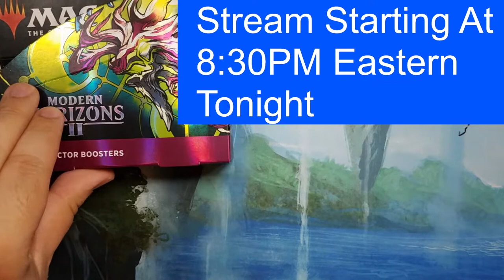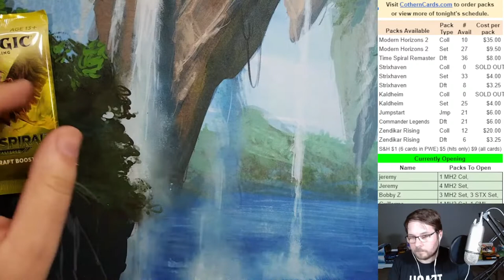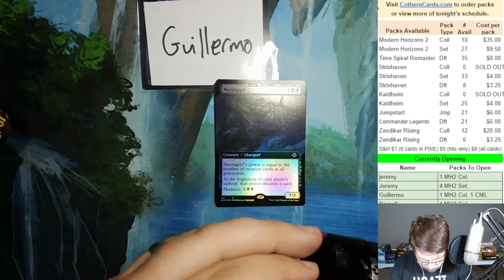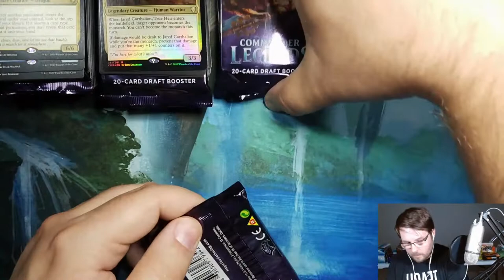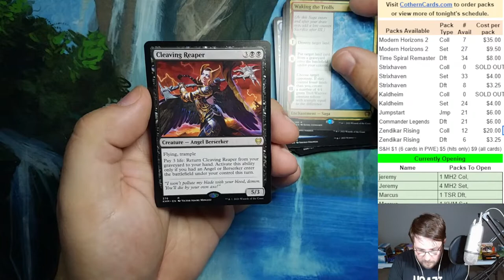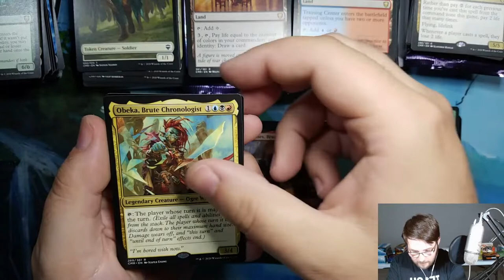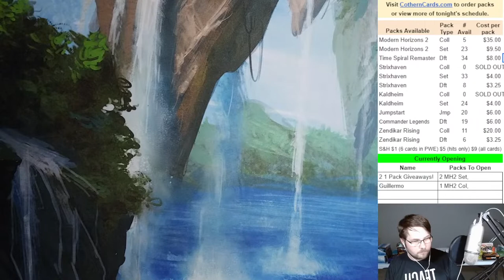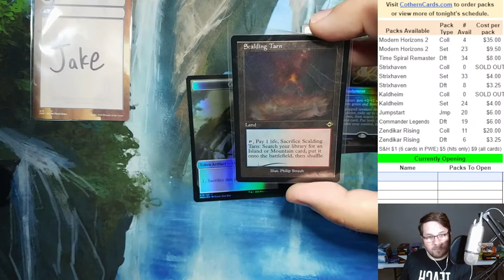Magic Pack Sales, Battles, Chat, and Hang Out With Cothern Cards MTG July 12, 2021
Want to buy packs to be opened on the pack cracking streams? to see what's available and order packs. Ask any questions you have in chat.